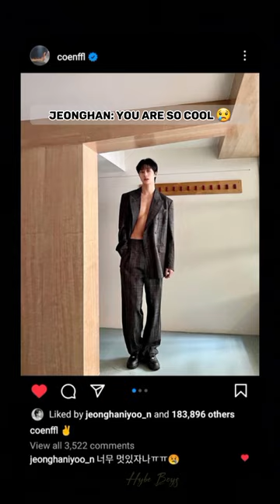Jeonghan and his half boyfriend